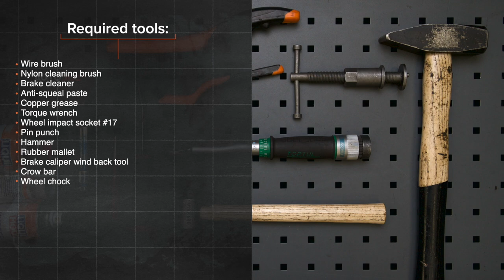Hvordan bytte bak bremseklosser der på MERCEDES ML W163 [AUTODOC-VIDEOLEKSJONER]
Hvordan bytte bak bremseklosser på MERCEDES-BENZ ML270 1 (W163) 2.7 SUV 1999–2005 [AUTODOC-VIDEOLEKSJONER]

⚡ Alle videoer og PDF-veiledninger om utskifting av deler til MERCEDES-BENZ ML270: Last ned og se dem på AUTODOC CLUB

0:00 — MERCEDES ML W163 – bremseklosser: trinn-for-trinn veiledning for utskifting
0:28 — Løsne hjulboltene.
1:25 — Koble fra bremseklossens slitasjesensorplugg.
2:15 — Fjern bremseklossene.
3:15 — Installer bremseklossene.
3:55 — Koble til bremseklossens slitasjesensorplugg.